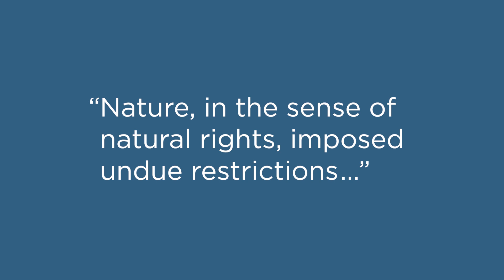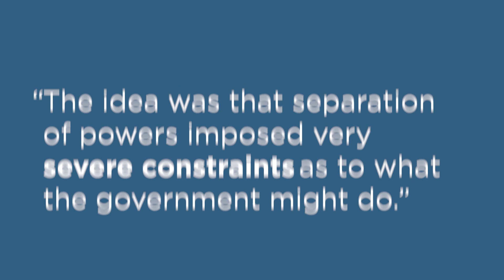Michael Uhlmann: The Administrative State and Its Discontents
What are the roots of the administrative state? Professor Michael Uhlmann of Claremont Graduate University explains the connection between Woodrow Wilson and the administrative state, and the impact of his ideas on our system of government.

The Birth of the Administrative State: Where It Came From and What It Means for Limited Government